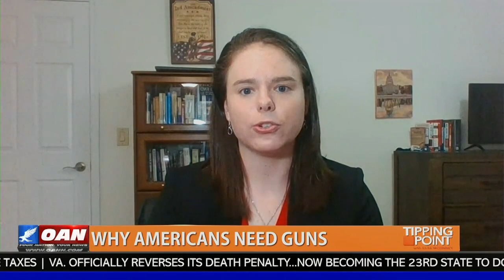Democrats' Gun Control Bill Restricts Americans From Protecting Themselves: Amy Swearer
Second Amendment expert Amy Swearer joined The Tipping Point on One America News to discuss how the Democrats' gun control bill will make law-abiding Americans less safe.

Amy is a legal fellow in the Meese Center for Legal and Judicial Studies.